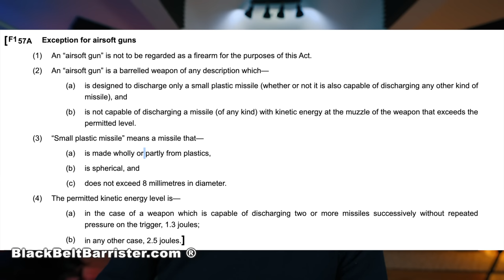Imitation Firearms (and Airsoft) Legislation in the United Kingdom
JOIN the mailing list for exclusive training by ME and SBS Veteran

This is a breakdown of the UK Legislation for Imitation Firearms (IF) / Realistic Imitation Firearms (RIF) – commonly referred to as Airsoft.